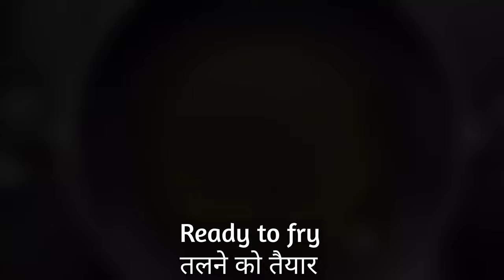Crispy Mushroom | Cheese Filled Mushrooms | झटपट बनाए मशरूम के करारे | How To Make Stuffed Mushroom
Learn how to make crispy Cheese Stuffed Mushroom with me.

Crispy Mushroom |

Cheese Stuffed Mushrooms are quick and easy appetizers.Stuffed Mushrooms is easy to make starter which you can serve at home.

Cheese Stuffed Mushrooms Ingredients:-

For Stuffing:-

- 8-10 Button Mushrooms
- 1/4 cup Onions (chopped)
- 1/4 cup Tomatoes
- 2-3 Green Chilli (chopped)
- 1/4 cup capsicum (chopped )
- 1 inch  Ginger ( chopped )
- 1/2 cup Mushroom stem (chopped)
- 1 tbsp Black Pepper Powder
- 1 cup grated Cheese

frying batter:-

-1/2 cup flour
-1 cup cornflour
-1 tsp Cumin Seeds
- Salt to taste
- Oil

► TIMESTAMPS:
00:00 Intro
00:14 Remove the stems from the mushrooms
00:52 Stuffing
01:32 Suffing goes in Mushrooms
02:06 Frying batter
03:00 Ready to Fry
03:53 Plate the stuffed mushrooms
04:14 Enjoy

Stuffed mushrooms are a dish prepared using edible mushrooms as its primary ingredient. Many fillings can be used, and the dish is typically fried or baked . It can be served hot or at room temperature. The dish can be served as side dish, or snack.